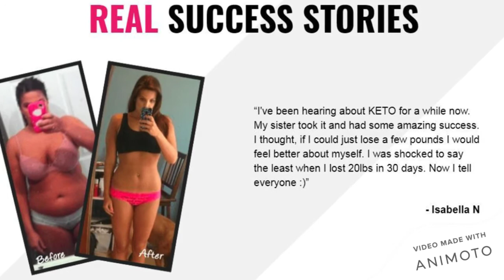Keto VIp New Zealand (NZ) - Does it Work? Shark Tan Diet Pills Price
Keto Vip NZ workout routines. Workout for goodbye gives proper weight loss however with this supplement, it is even feasible immediately. When obesity overtakes the body many health diseases assault the body. Overweight reasons many damages to the frame.